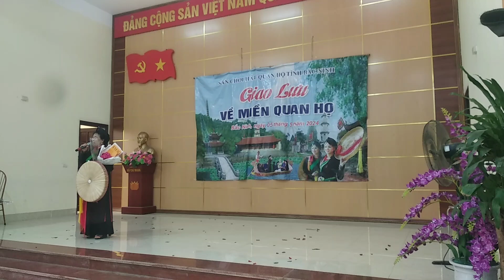Thả lái buông chèo giao lưu các câu lạc bộ quan họ Bắc Ninh